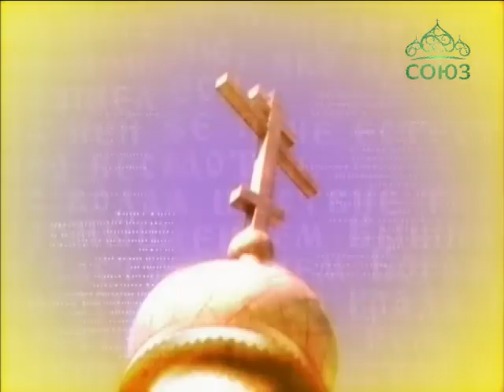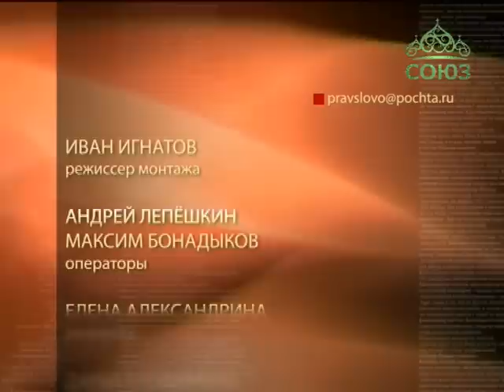Глаголь. От 20 октября. Беседа с прот. Георгием Чернышовым о пении прихожан в храме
Духовно-публицистическая программа Рязанской митрополии.